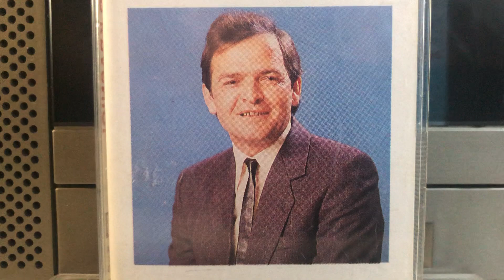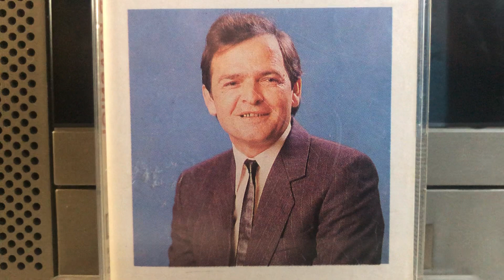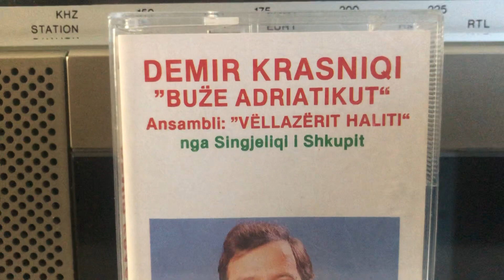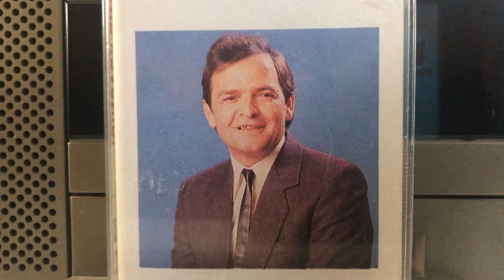Demir Krasniqi - Kjo Kosovë ka rritë shumë trima